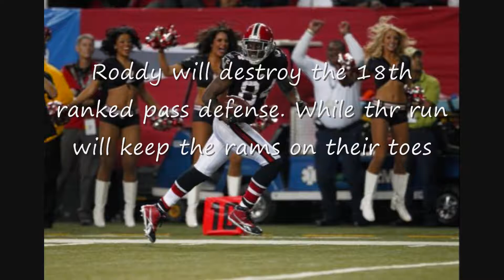Week 11 Fantasy Football Tips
Tips to help your fantasy team